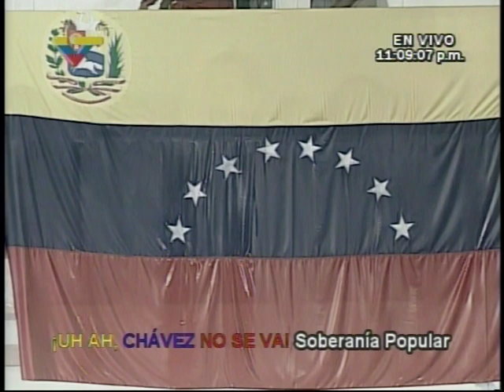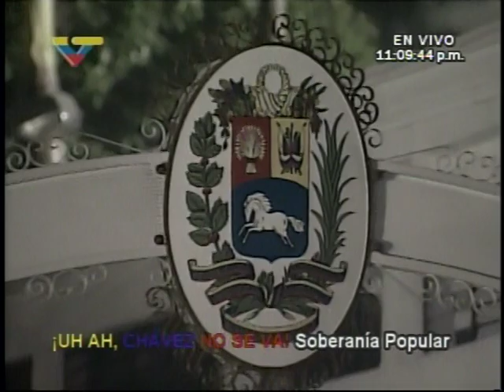(2006) Discurso de la victoria del Comandante Hugo Chávez el 3 de diciembre de 2006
Tras vencer en las elecciones presidenciales contra Manuel Rosales.